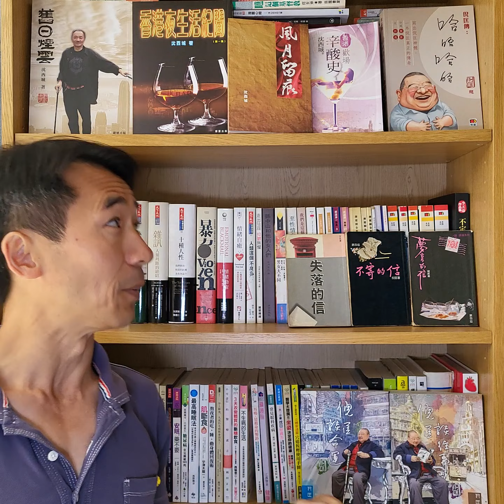802 我談倪匡的嫖、飲、情、義、真、智、豁達、反共、活夠的言論，及舆沈西城的故事。